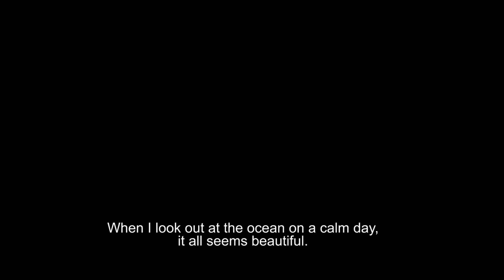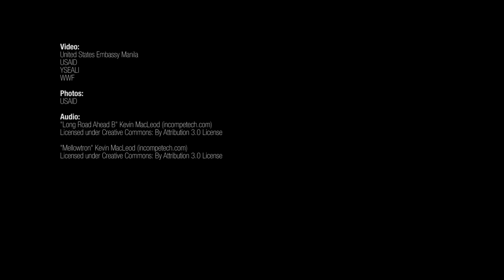Oceans Day 2016: United for an Abundant Ocean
U.S. Embassy Manila celebrates World Oceans Day with Luis Manzano, World Wildlife Fund-Philippines' "Ambassador", as he talks about the efforts the U.S. and the Philippines undertake to preserve the ocean and keep it healthy, clean and blue.

Know more about the environment-related efforts of the U.S. Embassy in partnership with its youth and alumni network and other local organizations by visiting our website: manila.usembassy.gov/1earth.html or by searching 1earth on Twitter.